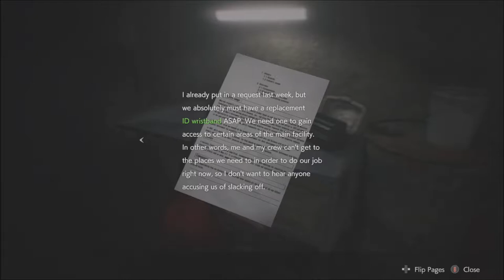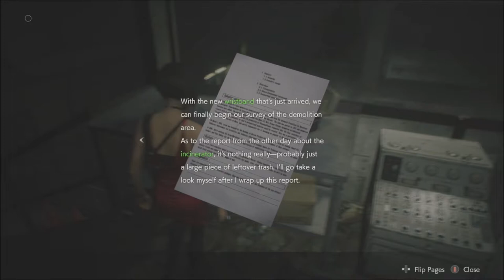Oh No, I Would Never Look at a... | Resident Evil 2 | Ep 12 | Crazy Town Gaming